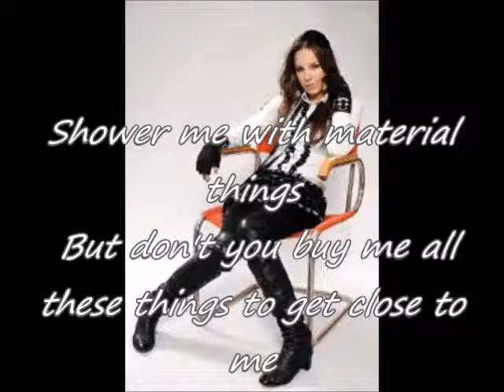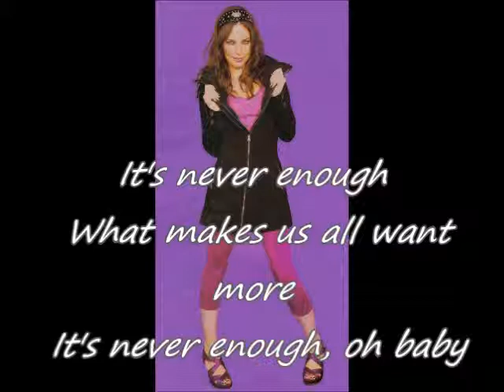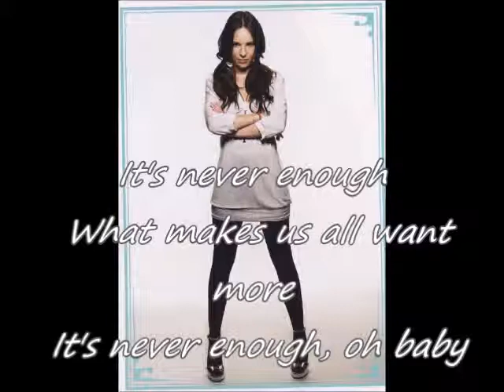Belinda Never Enough Lyrics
Belinda
Never Enough Lyrics
Utopía (2006)